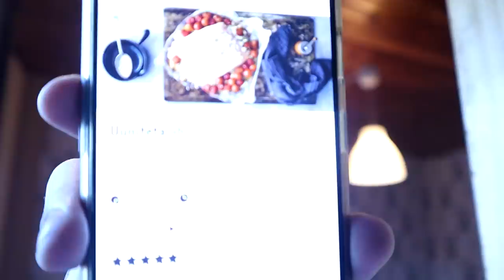Kelataan Diippejä & Kokataan Kalaa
Tässä jusu miettii elämän syviä mysteerejä ja kokkaa kalaa.